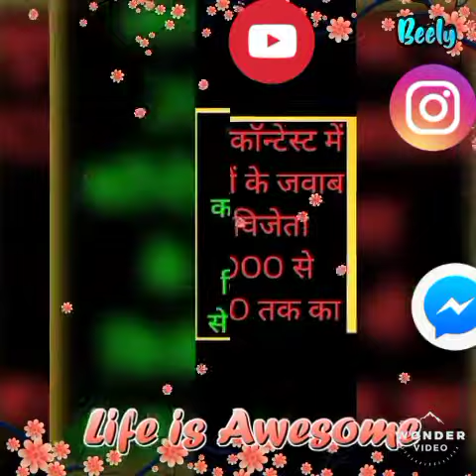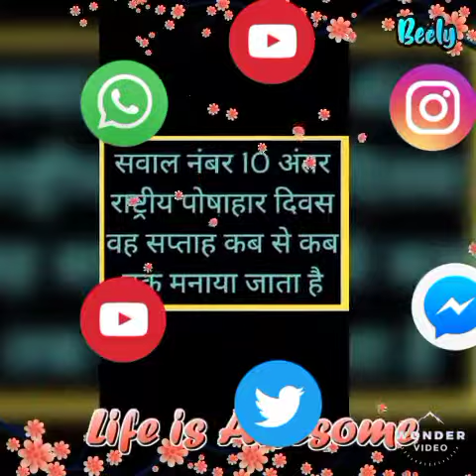❤️👍super Sunday contest 👍👍question vedio